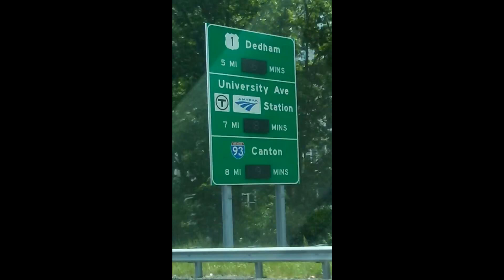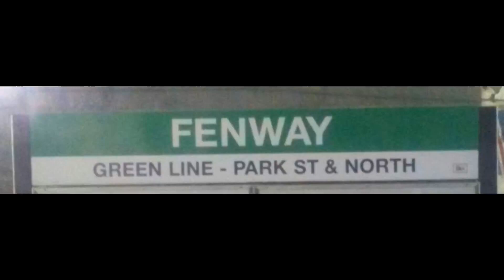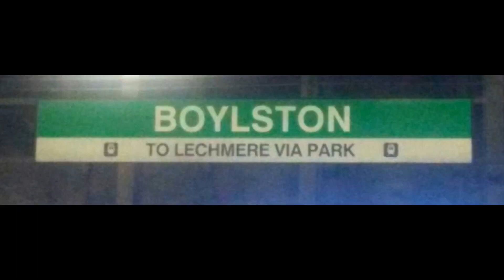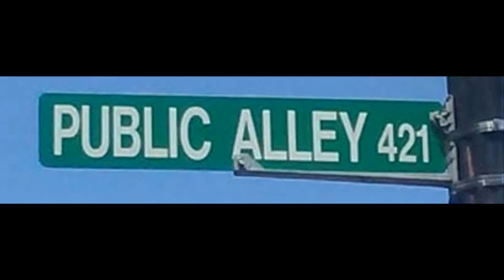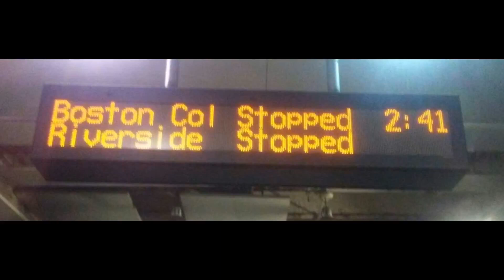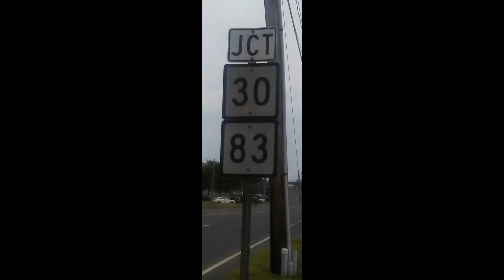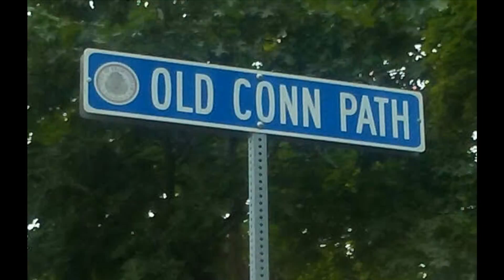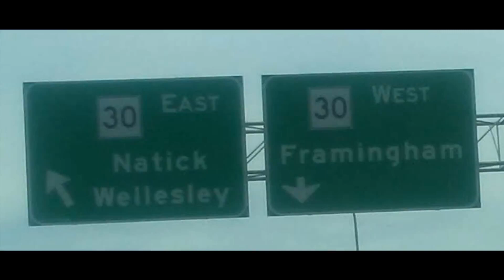Picture Slideshow Part 40